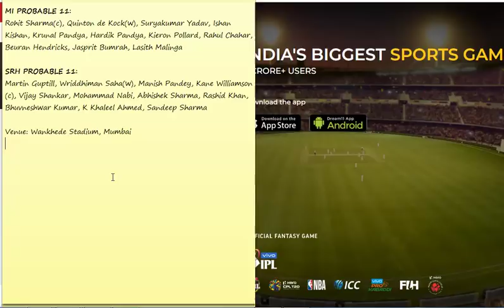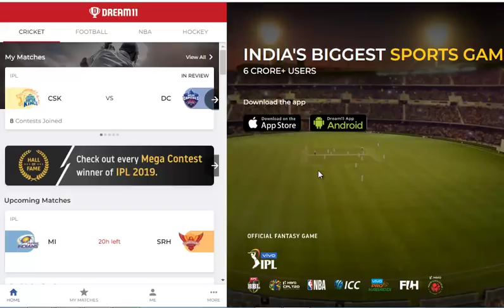MI vs SRH Dream11 Prediction in Tamil || IPL 2019 || 51st Match || 02/05/2019